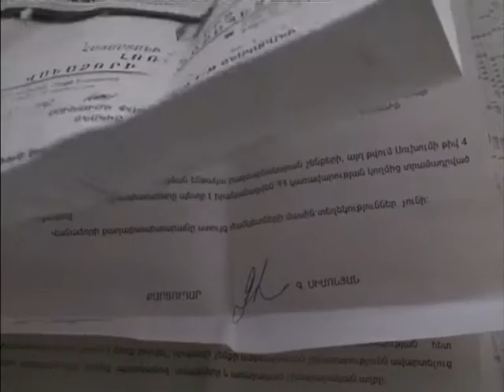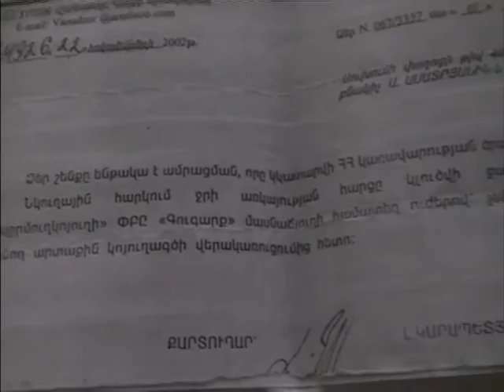«Ես դիմում եմ գրում, ուրիշների տանիքն են նորոգում». Ժաննա Հայրապետյանի մտահոգությունը